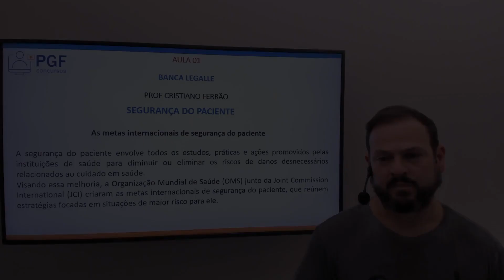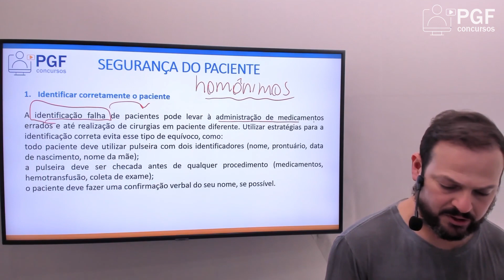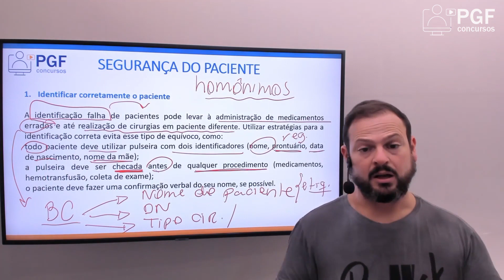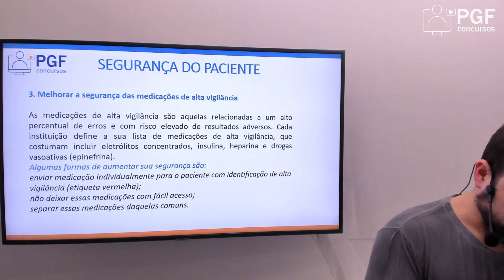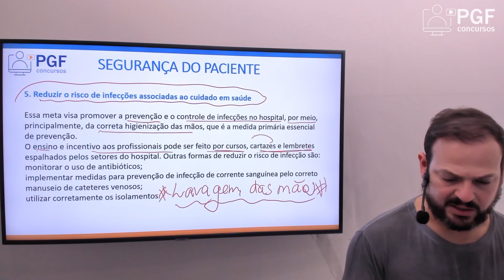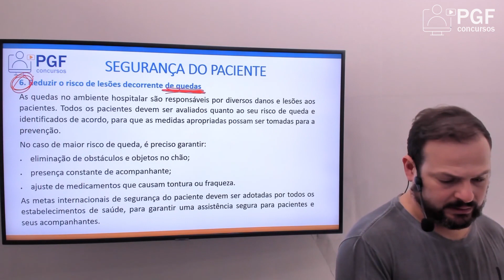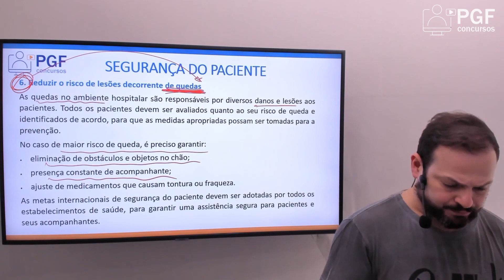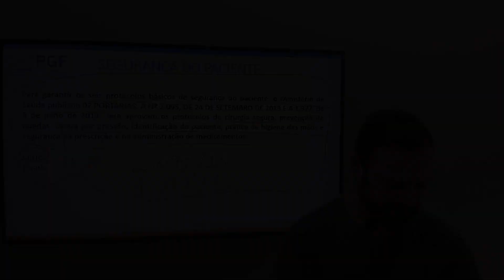Legalle - Segurança do Paciente - 01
Aula demonstrativa do nosso curso para Técnico em Enfermagem da Prefeitura de Cachoeirinha!